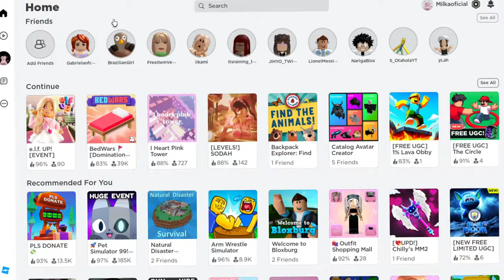CORRA E PEGUE NOVOS ROSTOS E CABELOS E ITENS GRÁTIS NO ROBLOX!